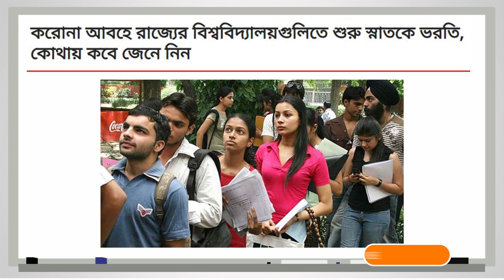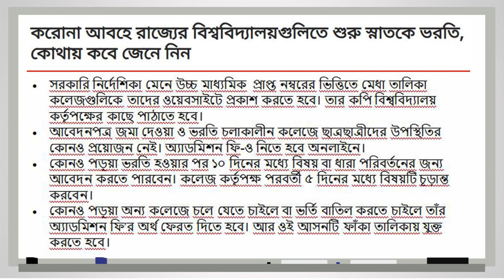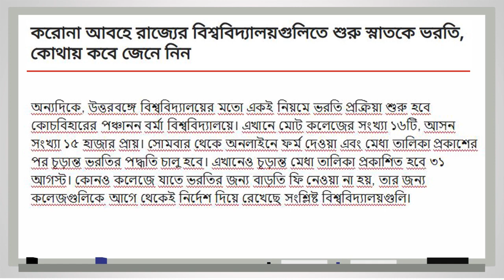West Bengal college admission 2020 | online form fillup for college admission | ug admission 2020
Topic:- West Bengal college admission 2020 | online form fillup for college admission | ug admission 2020

☑️IN Details:-
1st year admission 2020
college exam
2020 college admission
how to apply college admission 2020
college admission 2020 West Bengal
ba 1st year admission 2020
how to admit in college 2020
college admission 2020 west bengal online

Hi guys.